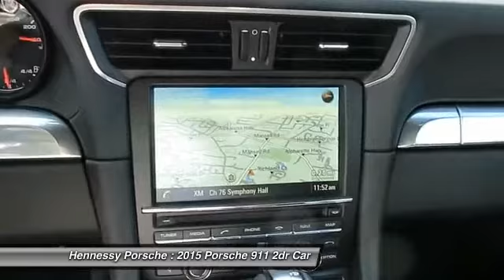2015 PORSCHE 911 Roswell, GA N15120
2015 PORSCHE 911 Roswell, GA
Stock# N15120

Hennessy Porsche
990 Mansell Rd

Looking for the right car? Today could be your lucky day. With 19 miles, this Carrara White Metallic, 2015 Porsche 911 equipped with Automatic transmission could be yours. Request more information and set up a test drive right away.